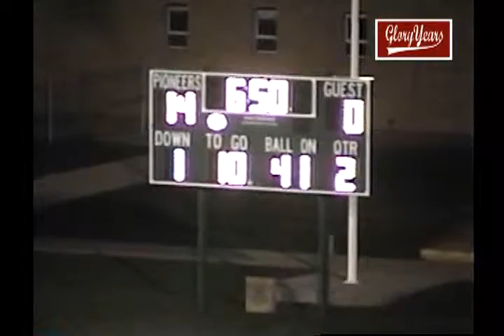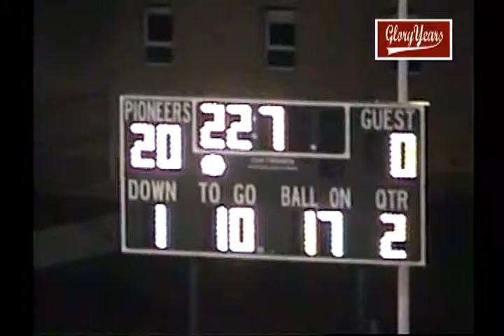V63110 IN Bishop Chatard 28 Northwest 6 2000 FB 01